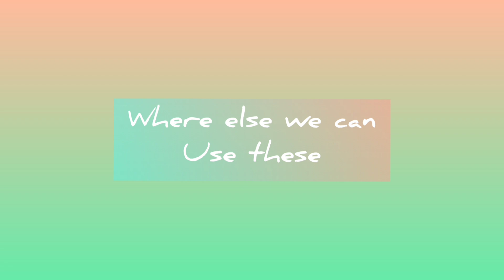Leaf skeleton at home | How to make skeleton leaves | Leaf art | How to make pepal leaf skeleton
Hello everyone! In today's tutorial we will learn how to make beautiful skeleton leaves at home without using any chemicals.   Also  we will paint the leaves and make diy brooch with them...

If you are watching my video for the first time, I make videos on DIY projects, Art & Craft and Home Decor and upload new video every monday... so don’t forget to 𝐒𝐮𝐛𝐬𝐜𝐫𝐢𝐛𝐞!